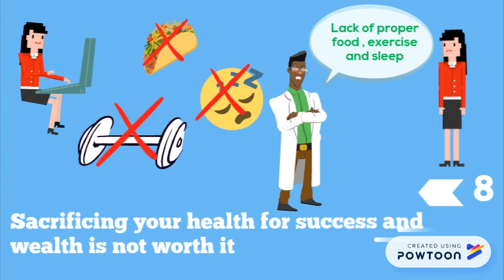10 things people realize too late in life!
The best way to learn anything is to listen to the experience of someone who has already walked the road. So, we talked to some people in the last quarter of their life and gathered these 10 things they wish they knew when they were young. Although we support the idea the one is never to old or too young for anything but youth is a time filled with energy to turn dreams into reality and if these things mentioned here can make you shift your perspective just by 1%, the purpose of creating this video will be fulfilled.